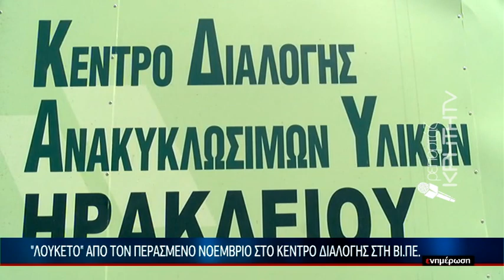¨Πήγε...περίπατο¨ Η Ανακύκλωση στο Ηράκλειο